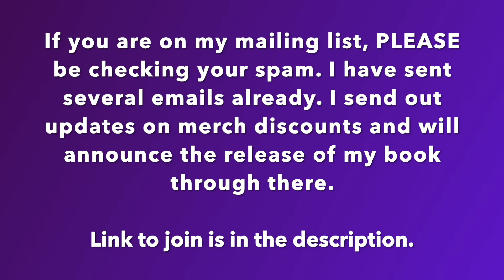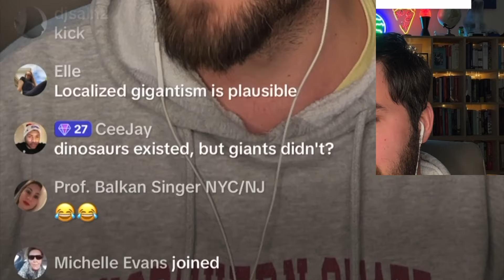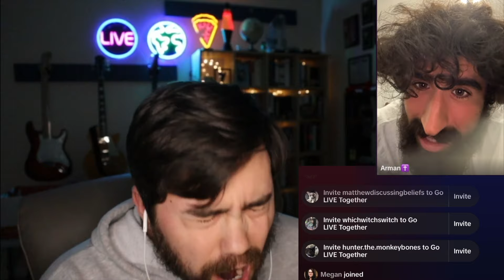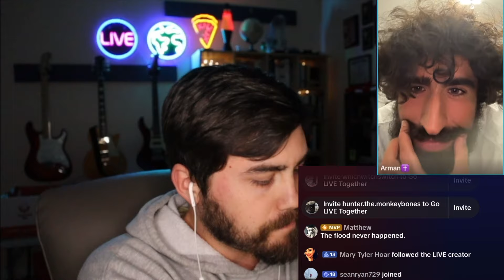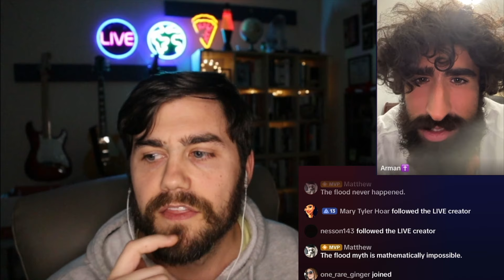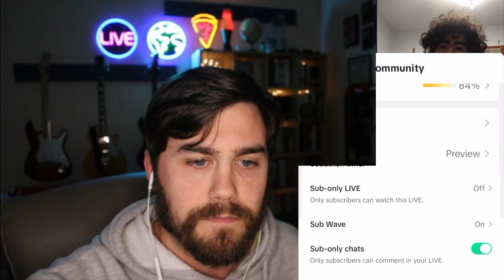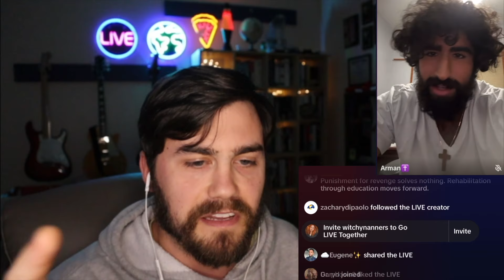CREEPY Guest has Toilet Arguments